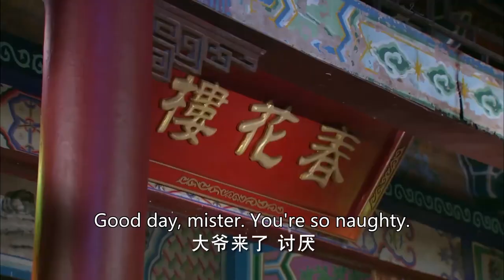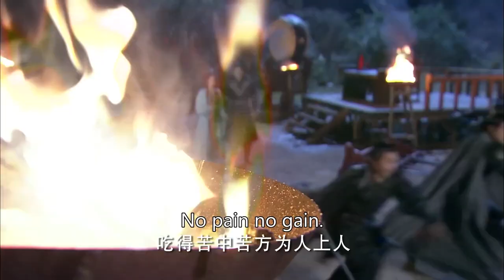恶毒皇后把继子赶到边疆，以为养成废材，没想到8年后他逆袭归来！💖ep-21#2023ChineseDrama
❤【剧名 Drama Name】：宠妃之恋